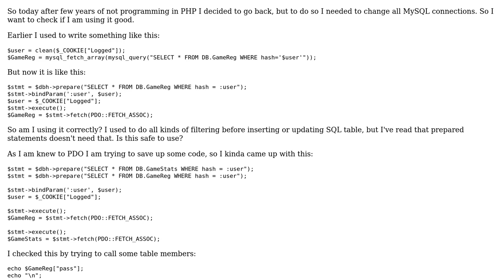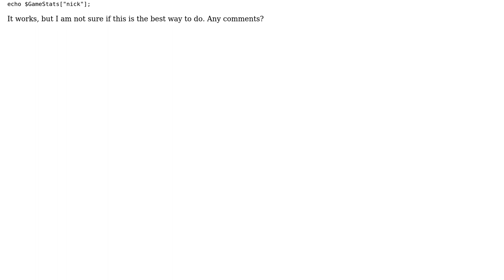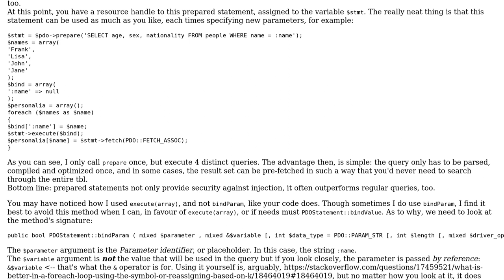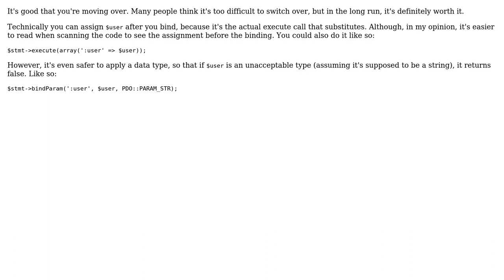Want to check if I am using PDO correctly (2 Solutions!!)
Want to check if I am using PDO correctly

With thanks & praise to God, and with thanks to the many people who have made this project possible! | Content (except music & images) licensed under CC BY-SA | Music | Images & others | With thanks to user iCoRe user Elias Van Ootegem user Alex L and the Stack Exchange Network Trademarks are property of their respective owners. You are responsible for your own actions.